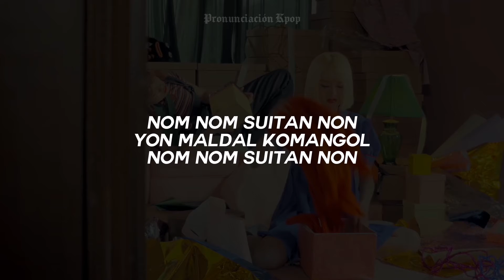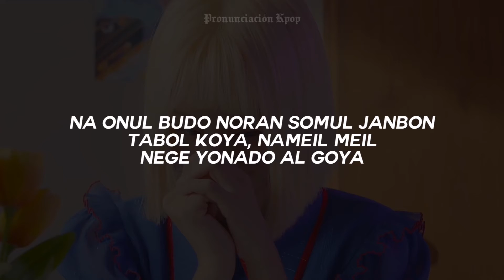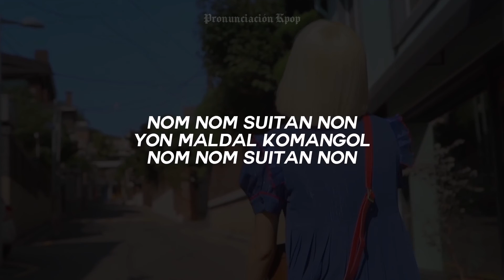BOL4 (Bolbbalgan4) - SOME (Letra Fácil / Pronunciación Fácil / Easy Lyrics)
Some Letra Fácil
Some Letra
Some Easy Lyrics
Some Fácil
Some Easy
Some Pronunciación Fácil
Some Pronunciación
Some Lyrics Bol4
Some Pronunciación Fácil Bol4
Some Lyrics
Some Letras
Some Bol4
Some Bolbbalgan4
Bolbbalgan4 Some
Bolbbalgan4 Bol4
Bolbbalgan4
Some
Bol4